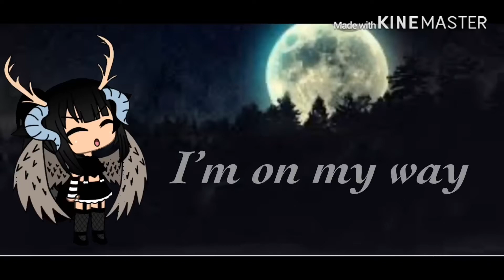Meet my oc’s =_=